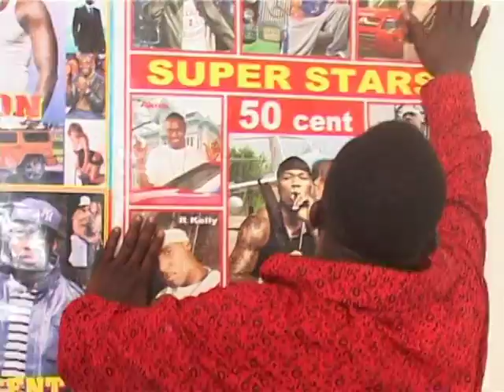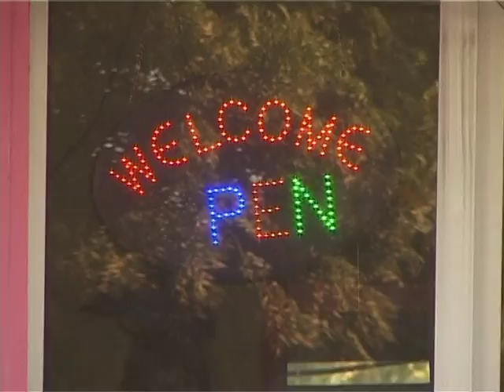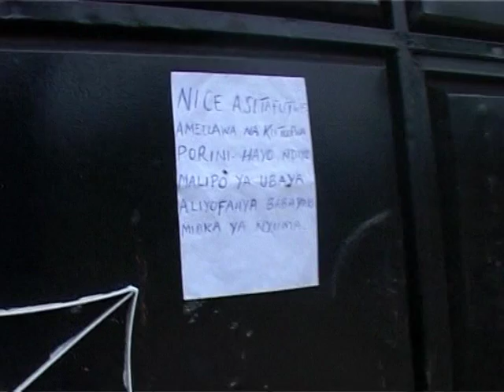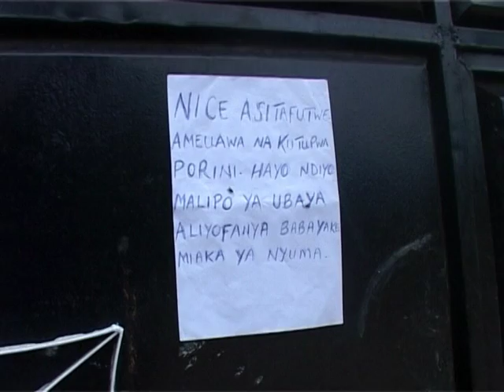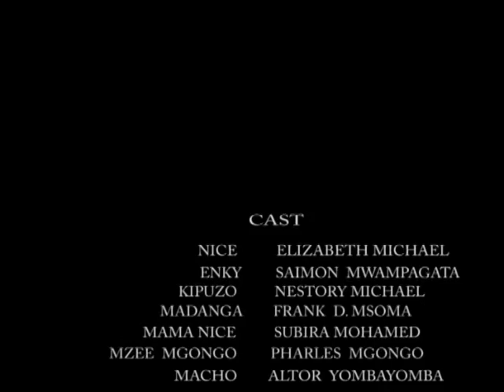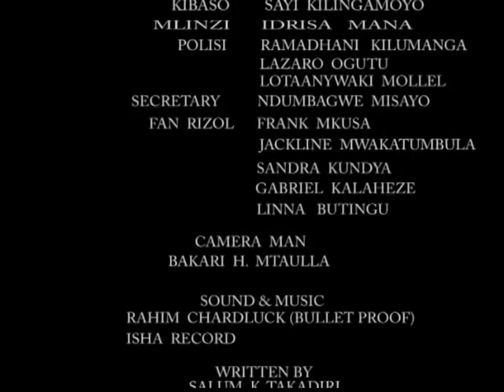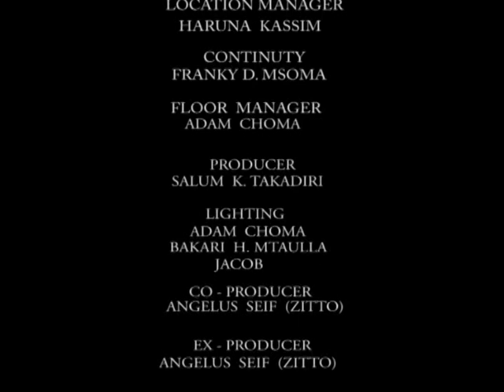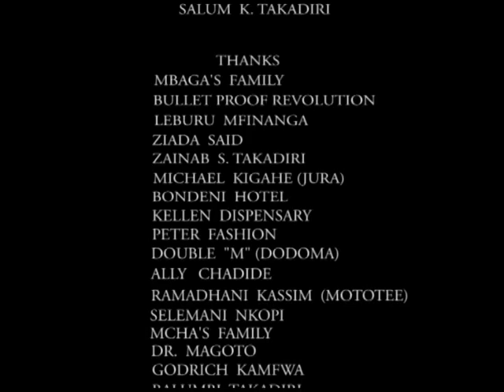Mtoto Wa Mbwa Part 1 - Elizabeth Michael, Saimon Mwapagata (Official Bongo Movie)